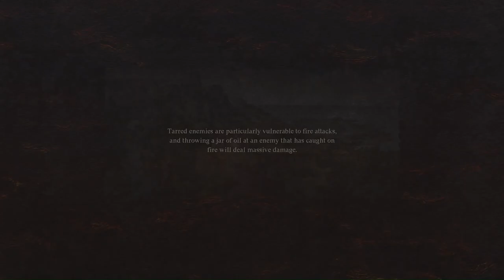That Did Not Go To Plan - Dragons Dogma 2 - Playthrough Part 4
Song - Omega By Scott Buckley